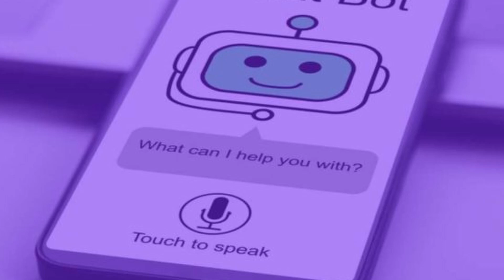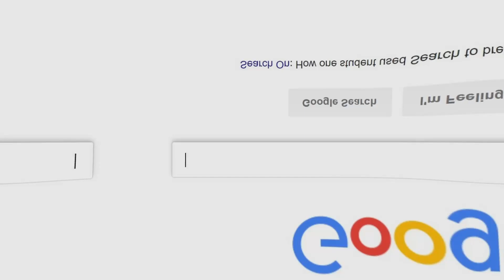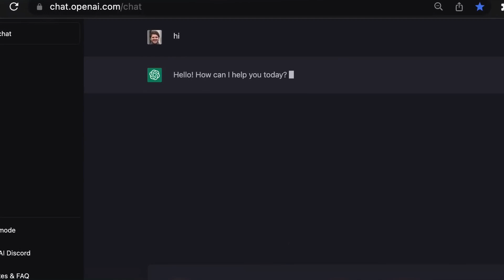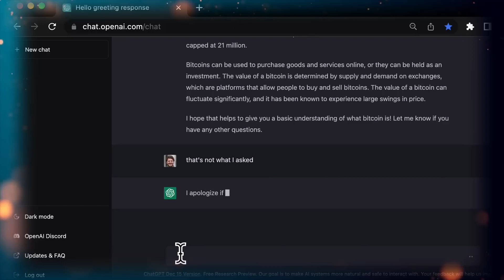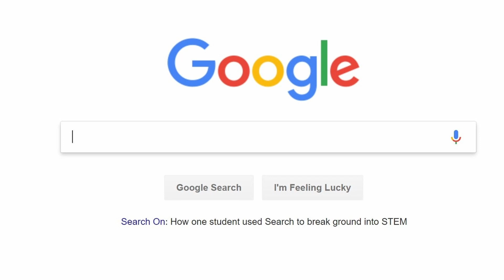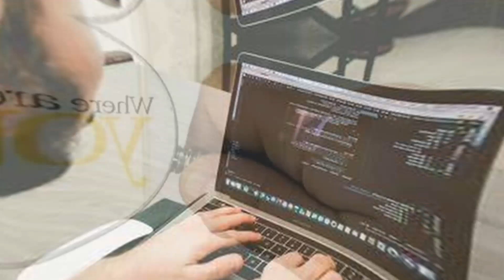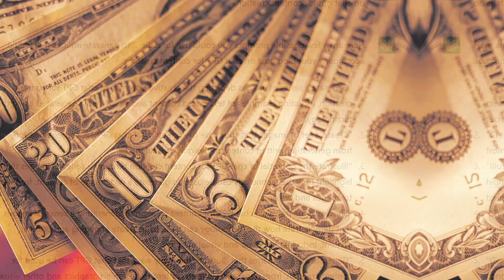Chat GPT - Fails India's UPSC exam but passes US Medical and MBA exams -VadaPoche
In this Video, we will see Chat GPT failure in UPSC exams, comparing Google vs Chat GPT and use cases of Chat GPT at high level.

Popular AI Chatbot ChatGPT which cleared the University of Pennsylvania's Wharton School MBA Final exams has failed miserably in qualifying the Indian Civil Services Examinations conducted by the UPSC. Considered to be one of the toughest exams in the world, when the chatbot was asked whether it will pass the Prelim Exam for UPSC the chatbot replied that it cannot give a definite answer.

Analytics India Magazine (AIM) responsible for getting ChatGPT to attempt the UPSC exam asked all 100 questions from Question Paper 1 (Set A) from the UPSC Prelims 2022. The chatbot was able to answer only 54 questions correctly which came as a surprise for the magazine company.

The UPSC Prelim 2022 Cutoff for the general category was 87.54 which suggests that ChatGPT could not clear the UPSC Examination.

Questions in the Set A paper covered topics such as Geography, Economy, History, Ecology, General Science and Current Affairs related to India. Since the Chatbot claims to have knowledge of events until September 2021 it was a surprise that it wasn't able to answer questions from the UPSC Prelim 2022 Current Affairs section. The chatbot also gave wrong answers to topics like Geography and Economy even though the questions did not fall in a specific timeline.

In some multiple-choice questions, the chatbot created an extra option which was not provided in the original question and labelled it as ‘None of the Above’.